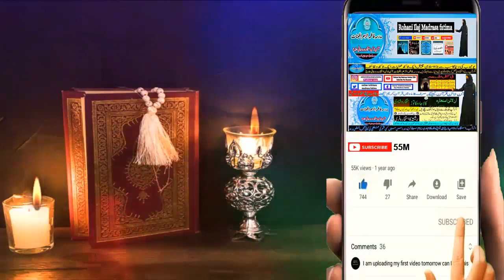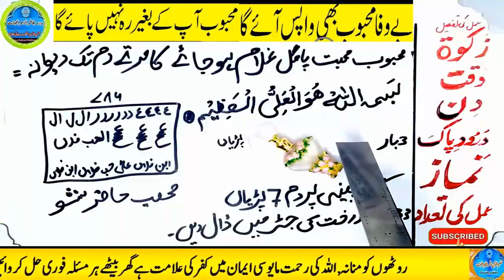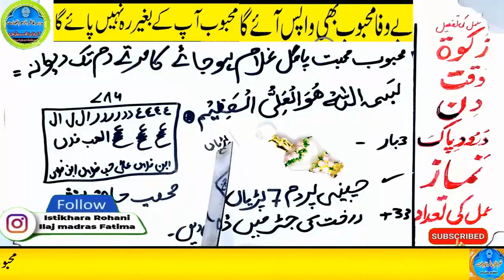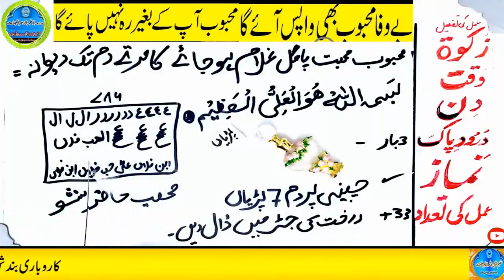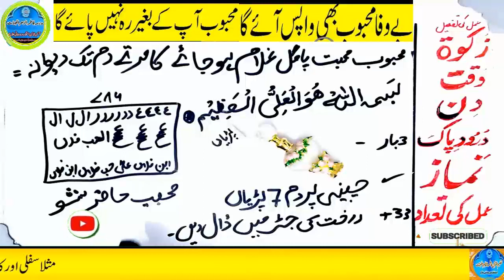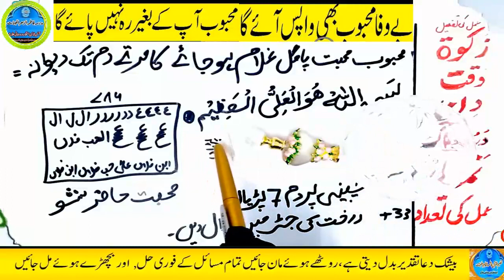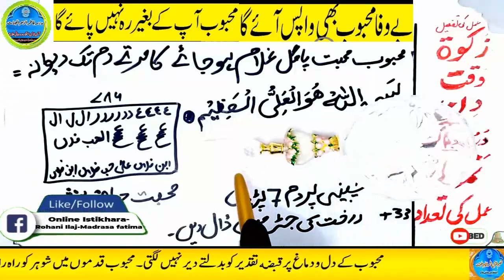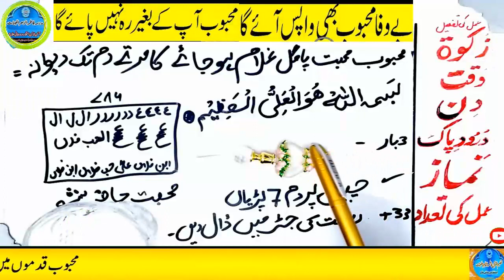mohabbat ka wazifa, wazifa for love, love marriage, mohabbat ka wazifa aag jesa, mohabbat ka taweez